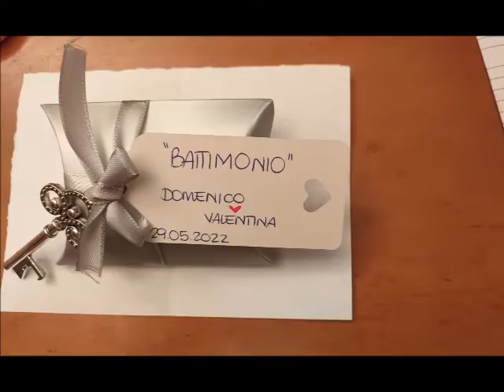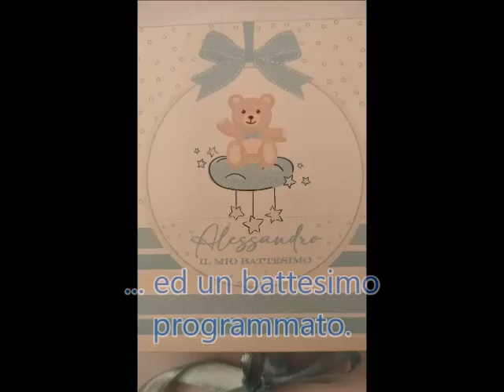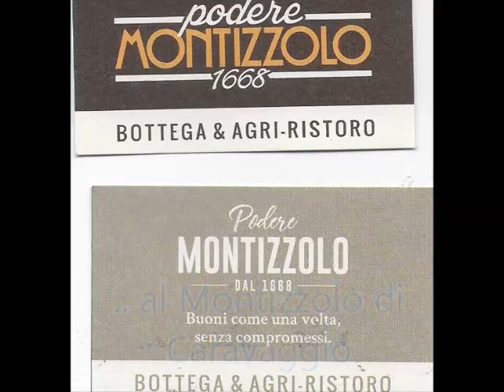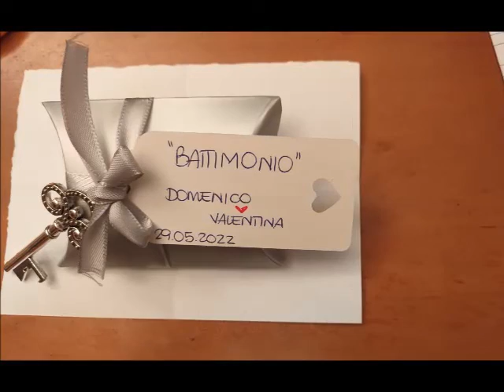2022 0529 Vailate Battimonio